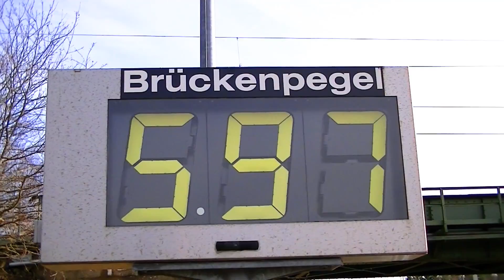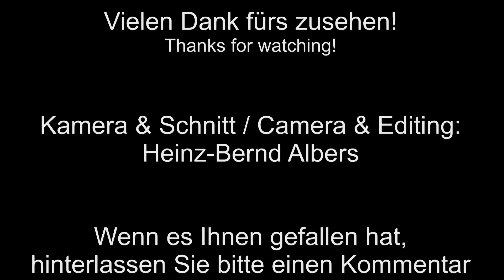GMS "Planeten Tor" auf dem Küstenkanal bei Dörpen / Freighter "Planeten Tor"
Das GMS "Planeten Tor" (85 x 9,02m, 1343t) schleust auf dem Küstenkanal bei Dörpen bergwärts, nachdem es seine Fracht im Dörpener Hafen gelöscht hat. Das Schiff verfügt über eine Antriebsleistung von 1000PS und wurde 1964 bei Schulte & Bruns in Emden gebaut.

The cargo ship "Planeten Tor" (85 x 9.02m, 1343t) in the Dörpen lock on the Coastal Canal going upstream, after discharging the cargo in the harbor of Dörpen (Germany). The freighter has an engine power of 1000hp and was built in 1964 at the Schulte & Bruns shipyard in Emden.